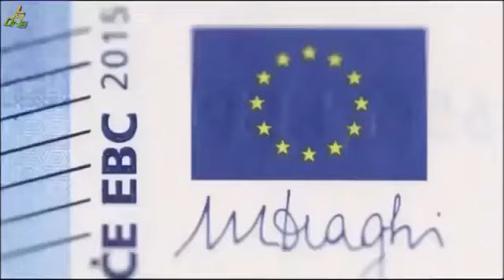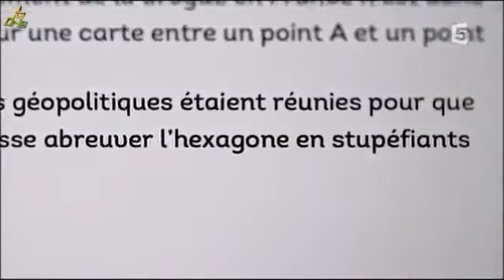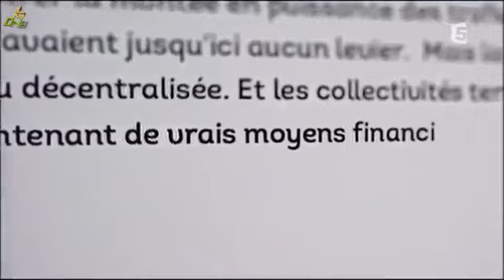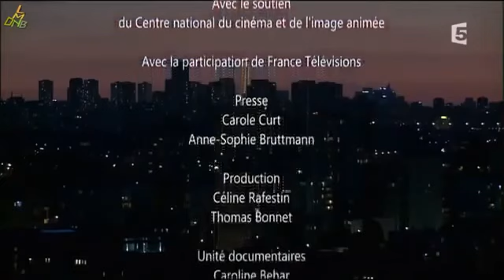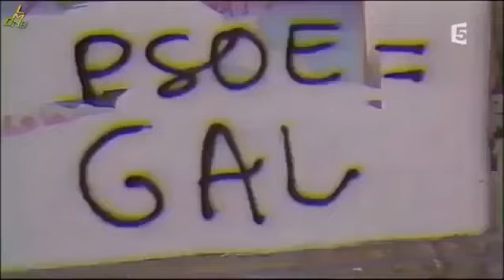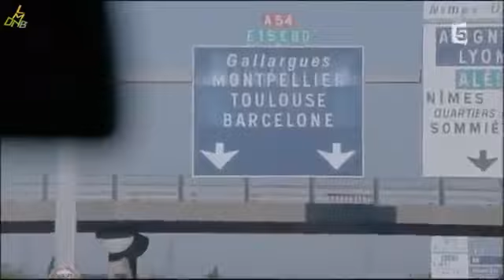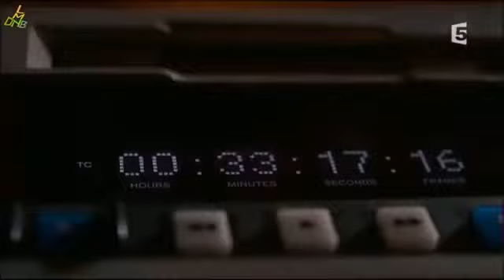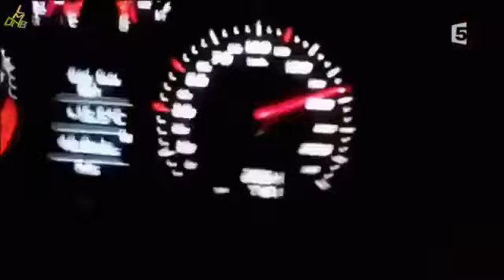Le Trafic de Drogue dans les Banlieues Française - Reportage HD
Une immersion dans le monde des services d'investigation de la police et de la gendarmerie. Du dépôt de plainte aux interpellations, le travail des enquêteurs . Voila l'episode pour Lyon,.

A Marseille, au fil du temps, les cités interdites se sont multipliées de semaine en semaine. Les banlieues Nord de Marseille sont devenues les QG du grand banditisme de quartier. Ici, les.

Une drogue est un composé chimique, biochimique ou naturel, capable d'altérer une ou plusieurs activités neuronales et/ou de perturber les communications neuronales. La consommation de drogues.

Une immersion dans le monde des services d'investigation de la police et de la gendarmerie. Du dépôt de plainte aux interpellations, le travail des enquêteurs est détaillé